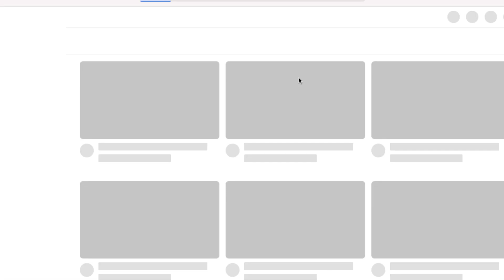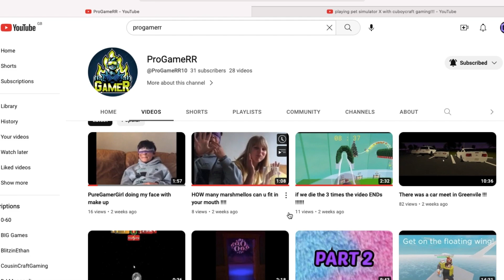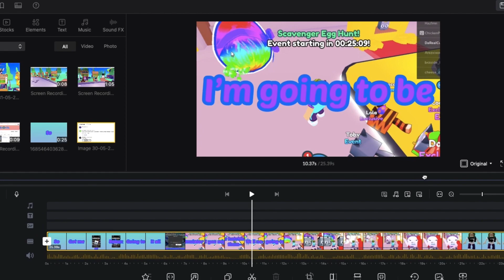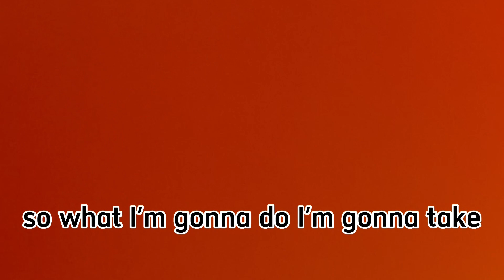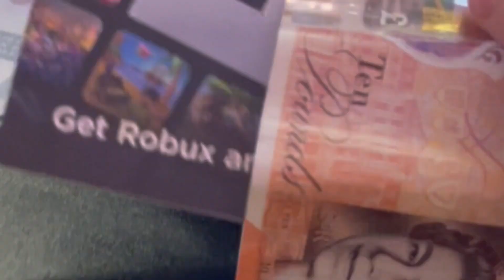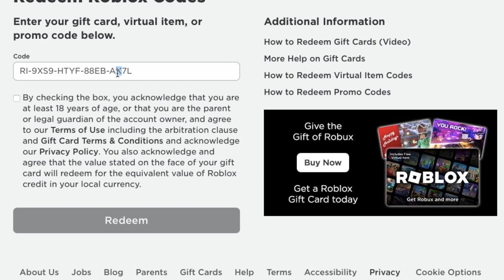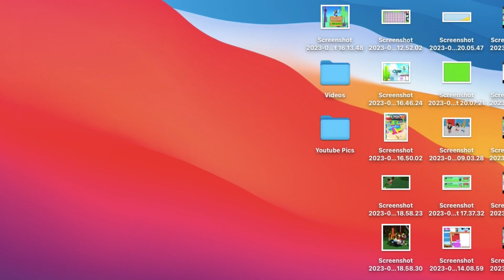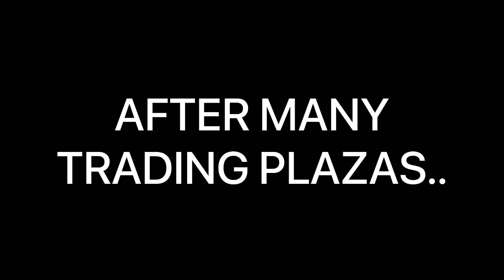I Bought A HUGE CUPCAKE In Pet Sim X!